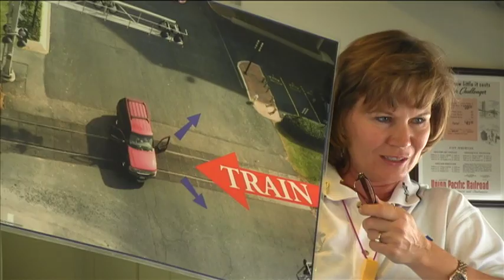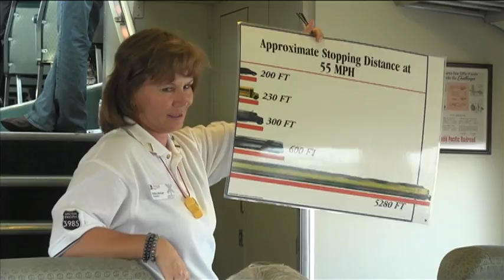Engineer teaches railroad safety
News22's Amanda Orozco found how one local engineer is promoting safety on the tracks.